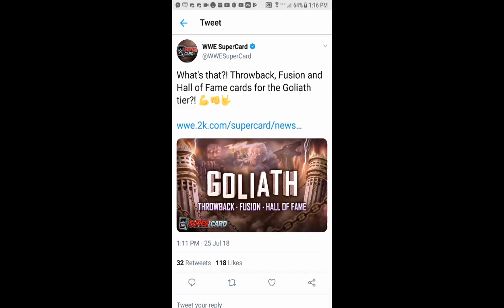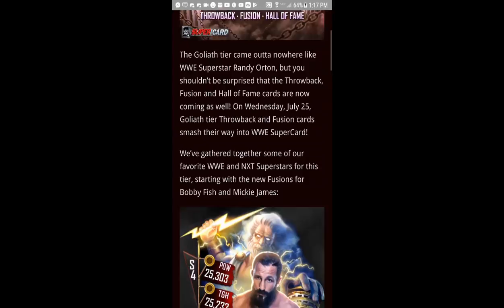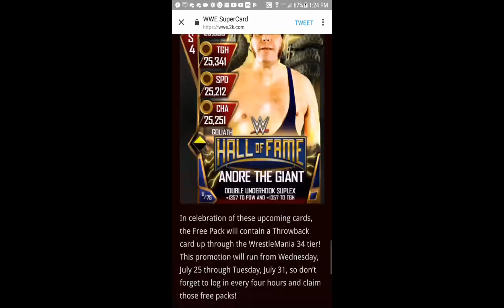BRAND NEW GOLIATH TIER FUSIONS, THROWBACKS AND HALL OF FAME CARDS ANNOUNCED!!! WWE SuperCard S4!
On my channel, I post lots of great WWE SuperCard Season 4 tips, tricks and glitches! ALSO, I own one of the top Wrestlemania 34 teams in SuperCard, Vinsmoney!
 Some examples of videos that I do relating to wwe Supercard:
1. Platinum Rewards / Platinum Pack openings
2. wwe supercard tips and tricks
3. wwe supercard glitches
4. wwe supercard Livestreams
5. Login Bonus Pack Openings
6. wwe supercard Ring Domination / Road to Glory Gameplay
WWE SUPERCARD HACKS ARE FAKE!
Other Great Supercard Youtubers:

1. bigedude33
2. TonyPizzaGuy
3. lugeyps3
4. superzomgbbq
5. BadLadDad
6. TomSharpySupercard

 CHECK OUT SOME OF MY OTHER AMAZING WWE SUPERCARD CONTENT!
wwe supercard How to Get any Money In The Bank / MITB card / reward that you want! Glitch / Trick